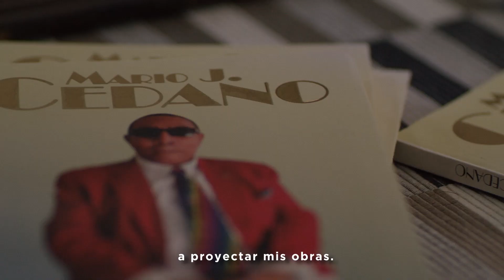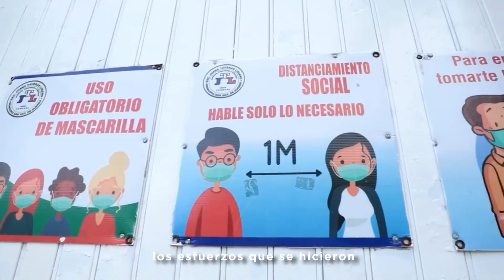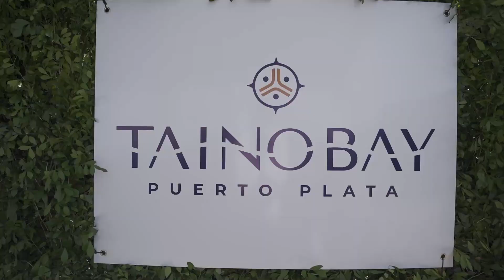Programa, Detrás de Cámara con Rigoberto Smith, OEPM TELEVISION 00028